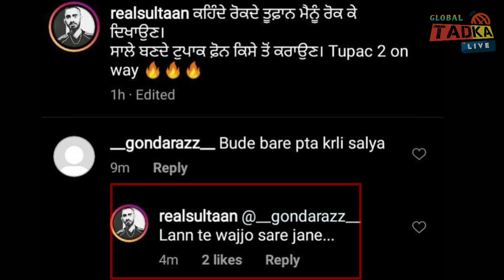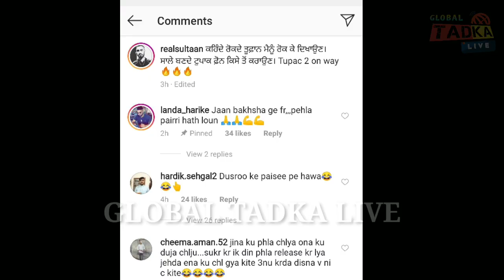ਸੁਲਤਾਨ ਨੇ ਕੀਤੀ ਹੱਦ ਪਾਰ | Sultaan Rapper New Reply To Sidhu Moose Wala | Doctor | Karan Aujla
Sultaan Rapper Abused To Sidhu Moose Wala
Pakistani Fan Support To Sidhu Moose Wala
Sidhu Moose Wala Update